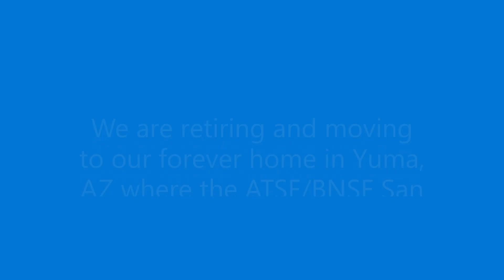ATSF/BNSF San Jacinto District - Retirement Promo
Jan. we are in our new home and full time layout work, which has been a dream since I was a kid. Labor Day Weekend will be a layout weekend and I will post some up-dates.